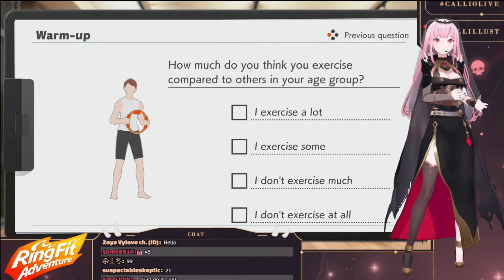𝗛𝗼𝘄 𝗢𝗹𝗱 𝗶𝘀 𝗖𝗮𝗹𝗹𝗶 𝗔𝗰𝘁𝘂𝗮𝗹𝗹𝘆..